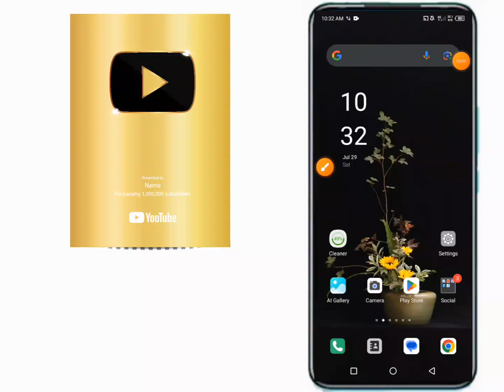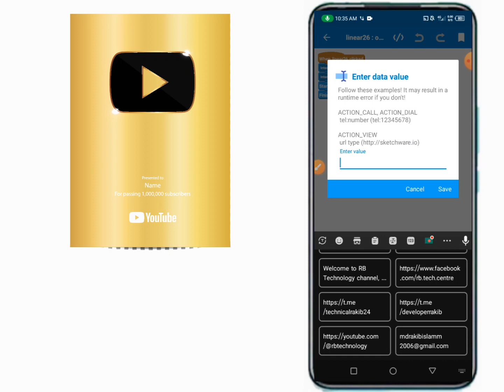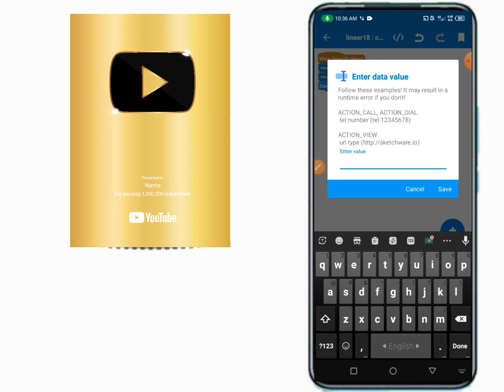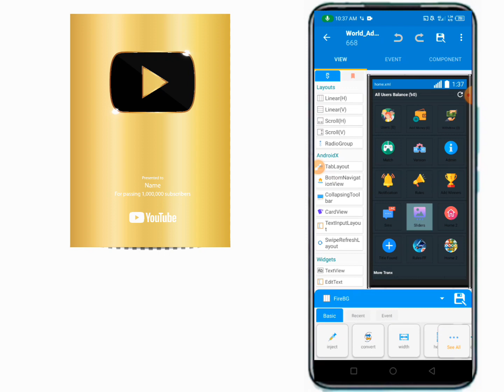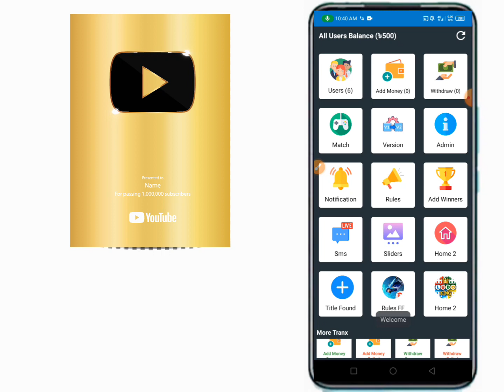New Tournament Swb In Sketchware | Free Download করুন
পুরো ভিডিও ভলো করে না দেখে file নিয়ে পরে কাজ করতে না পারলে আমি দায়ি না বা কেউ আমাকে ইনবক্স করতে পারবেন না।
কেউ Package name change করবেন না। প্যাকেজ নাম ওইভাবে রেখে রান দিবেন।

tage and Has Tage;

Your Question;
sketchware pro
tournament app swb project free
tournamebt app project file free
ludo tournament swb file
Tournament app swb project
sketchware project
free sketchware pro project
New tournament project in sketchware
tournament app swb free
Sketchware tournament app make
free fire tournament app
tournament app project in skhtml

ware
sketchware revolution
sketchware tutorial
sketchware tutorials
ludo tournament app